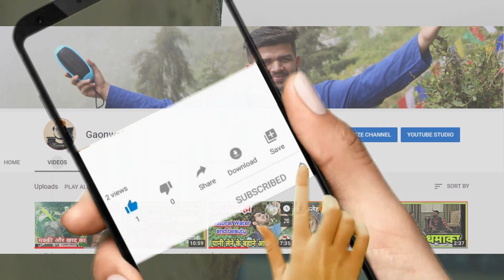Mobile Zamana- a meaningful by a gentleman 😄 || Mehfil-e-Sirmaur ❤ with Gaonwala || HP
राम राम जी! 🙏 Welcome to Gaonwala Records™

Re-uploading  content is strictly prohibited without the prior consent of Gaonwala™